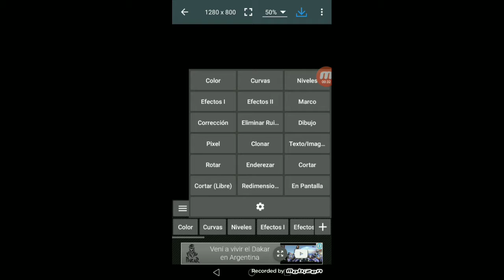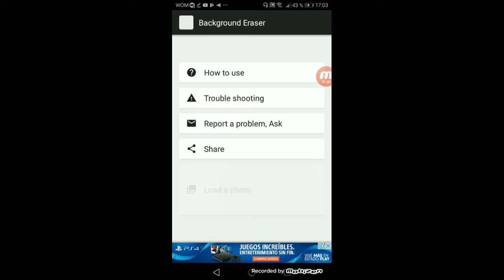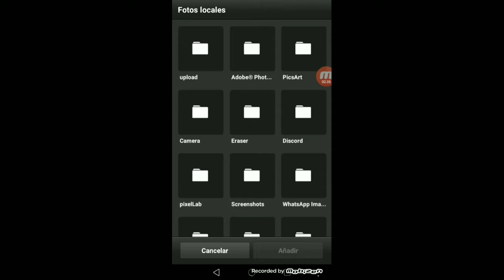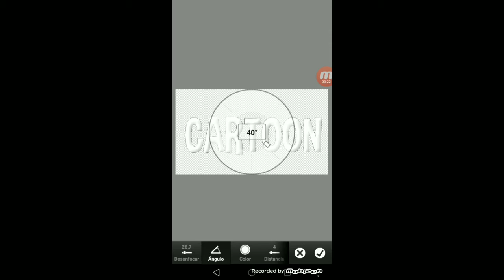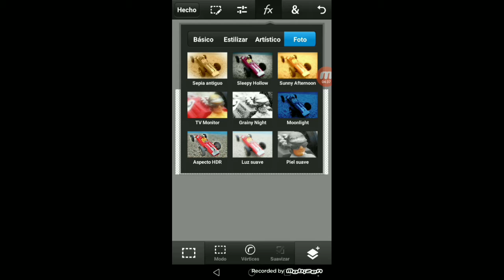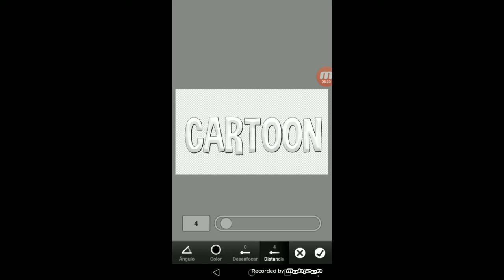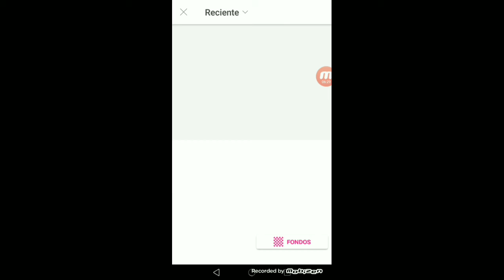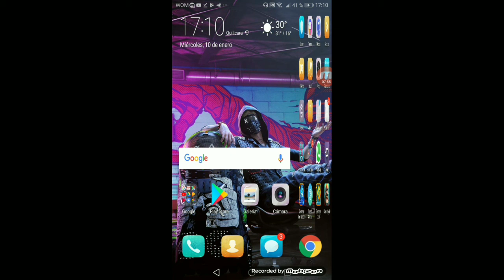Como hacer letras cartoon/ps touch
Hola chicos esta ves les traigo un tutora de como hacer letras cartoon espero que les guste y hasta la próxima bye